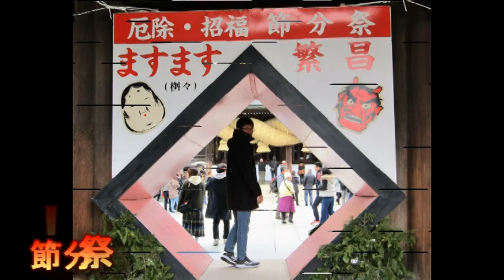開運桜が綺麗！な節分祭・福豆まき神事と光の道・宮地嶽神社２０１９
節分豆まき　宮地嶽神社　節分祭　福豆まき神事の日　開運桜が綺麗でしたと光の道　２０１９・２・２　「南小国町満願寺土井団地」